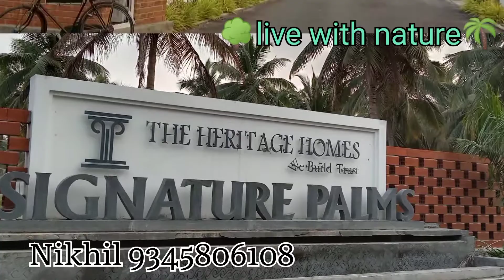home sweet home🏠 dtcp land/ Farm projects/near from coimbatore 2,3bhk sale peace full place to live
🌴signature palms🌴
Live with nature
 Amenities
# children's park
# gym
# party Hall
# library
# badminton Court
# swimming pool
# cycling
# cc tv
get more information👇
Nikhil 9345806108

Home sweet home🏠 land sale in coimbatore, dtcp site sale in coimbatore, 2bhk sale, 3bhk sale, plots sale, coimbatore / saravanapaty/kovil palayam/ ganeshapuram/Vayam palayam/ vj nagar  dtcp sites sale in coimbatore  Nikhil 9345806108